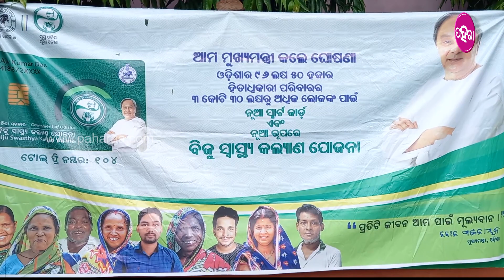ସ୍ମାର୍ଟ କାର୍ଡ ଅଛେ ବଏଲେ ମାହାଲିଆନେ ଦିହିପାହା ଦେଖେଇ ପାରବ୍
ବିଜୁ ସ୍ୱାସ୍ଥ୍ୟ କଲ୍ୟାଣ ଯୋଜନା ଆଡୁ ଗରିବ ଅସହାୟ ମାନକୁଁ ସ୍ମାର୍ଟ କାର୍ଡ ଯୁଗେଇ ଦିଆଯାଇଛେ । ସୁନ୍ଦରଗଡ଼ର ଜିଲ୍ଲାର ଭିନ୍ ଭିନ୍ ପଂଚାୟତ୍ ମାନକୁଁ ଆଏଜ୍ କାର୍ଡ ବଣ୍ଟାଯାଇଥିବାର ବେଲକେ ଇଆଡୁ ଲୁକେ ସୁବିଧା ପାଇପାରବେ । ଏନ୍ତା ଯୋଜନା ପହେଲା ଓଡ଼ିଶାନେ ହିଁ ହେଇଥିବାର ବେଲକେ ଜିଲ୍ଲାବାସୀ ମୁଖ୍ୟମନ୍ତ୍ରୀକୁଁ ଧନ୍ୟବାଦ୍ ଜନେଇଛନ୍ । ଇ କାର୍ଡ ଆଡୁ କେନସି ଭିଲ୍ ମେଡିକାଲନେ ଚିକିତ୍ସା କରେଇପାରବେ ହିତାଧିକାରୀ ।